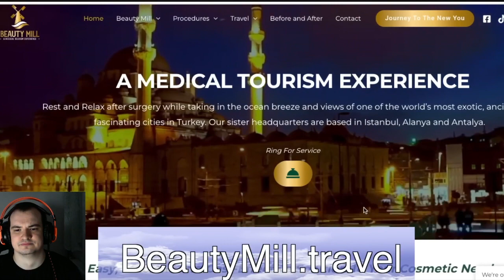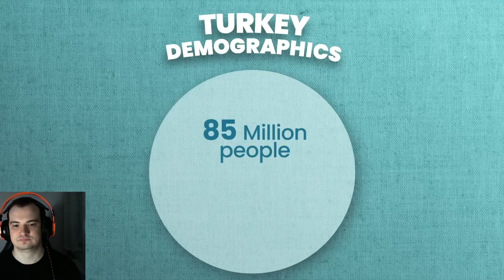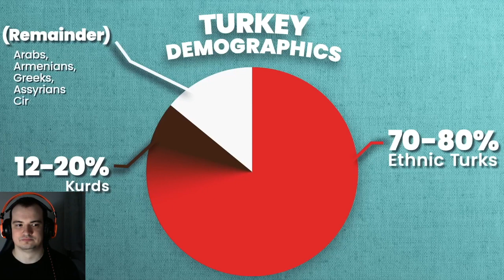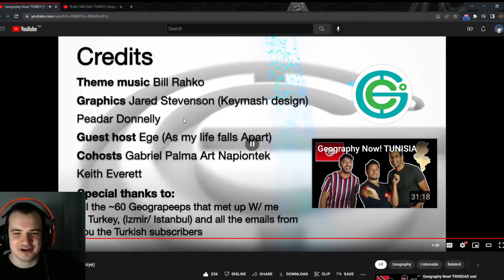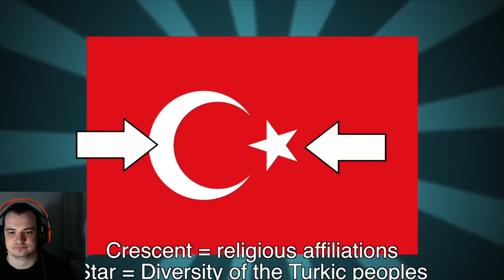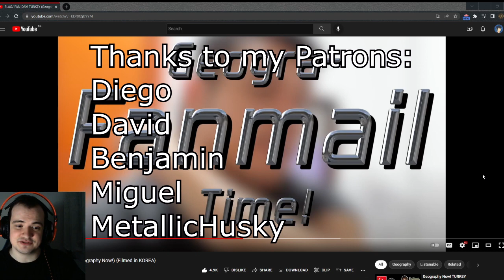Bosnian reacts to Geography Now - TURKEY (Türkiye)